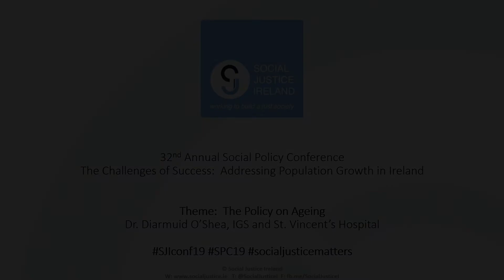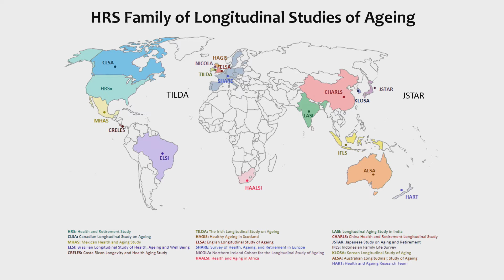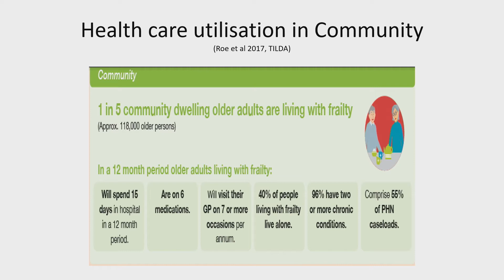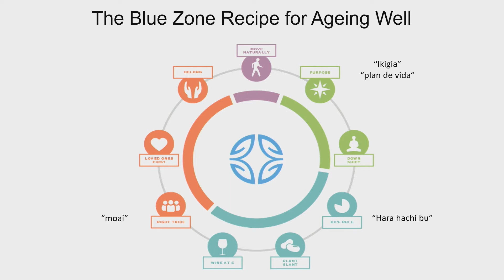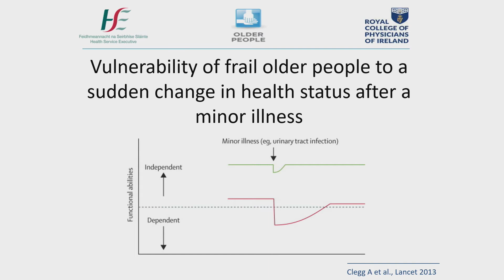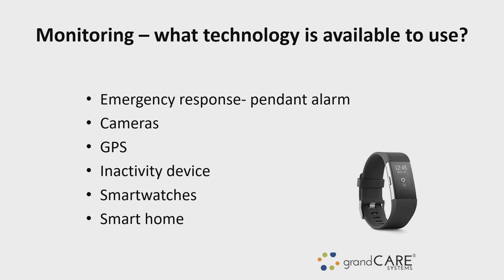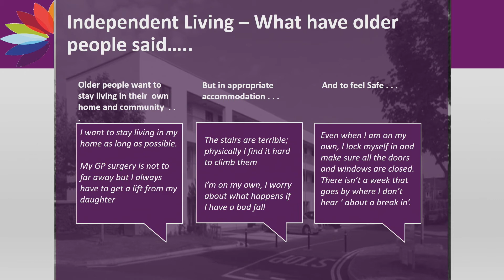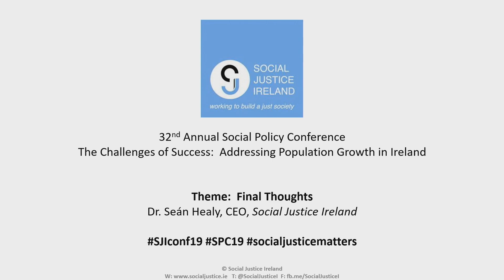Social Policy Conference 2019 - Presentation 6 - Diarmuid O'Shea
Dr. Diarmuid O'Shea, of St. Vincent's University Hospital and President of the Irish Gerontological Society, speaks at Social Justice Ireland's Social Policy Conference 2019 on "Ageing in Ireland - A Measure of Success and Why We Can Lead the Way".